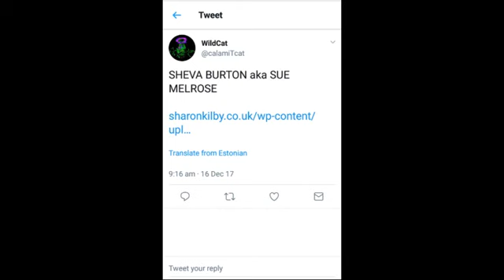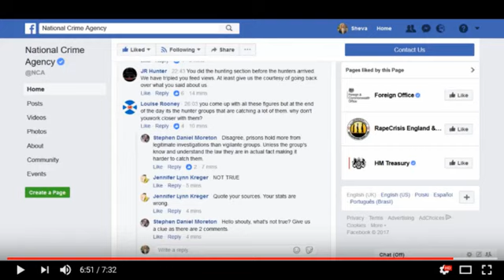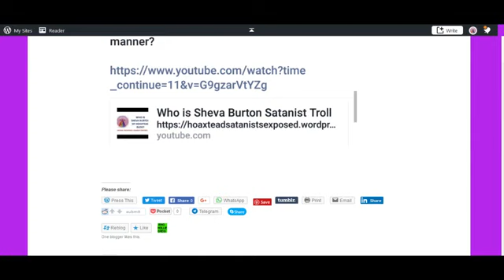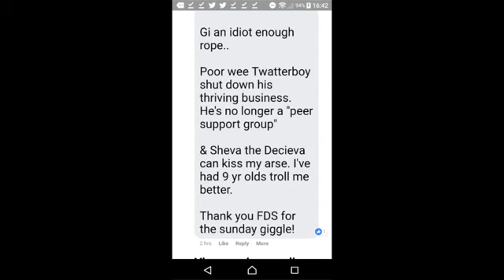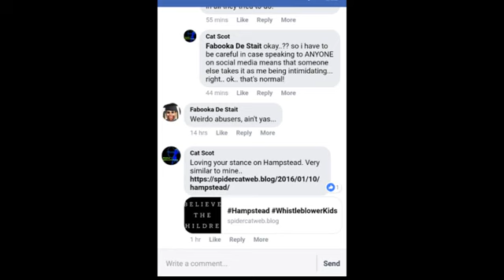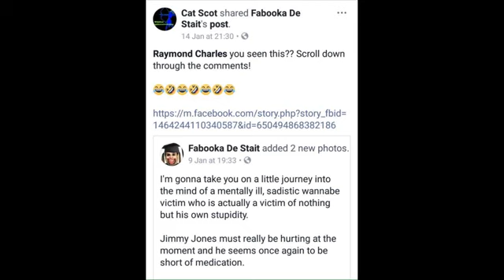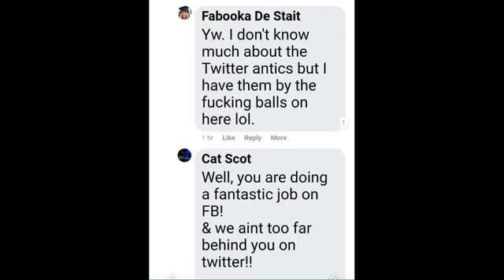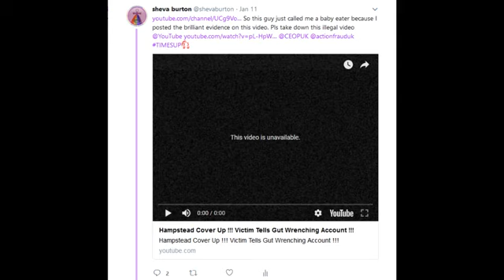Janine Rennie Wellbeing Scotland & Fresh Start Foundation Director: Cat Scot bullies CSASurvivors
FSF is a maverick fake charity. Attempting to sabotage The Scottish CSA Inquiry & simultaneously Catriona Selvester (aka Cat Scot, WildCat, calamaTcat, Cat Sidh) & David Scott have colluded with others: Angela Power Disney, Heather Brown, HopeGirl (QEGScam) to bully, undermine and humiliate CSA Survivors who have spoken out about genuine cases and like Danny of Shatterboys UK, involved with real investigations & inquiries.